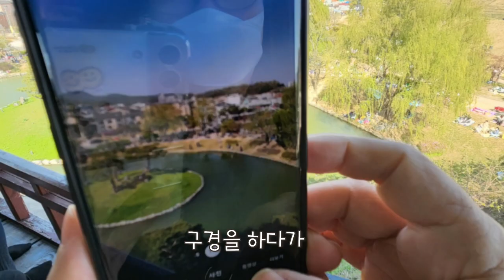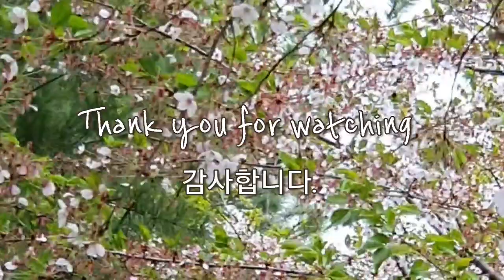@ 광교저수지.수원화성/ 귀래정-이 굉.⛺🐟한시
이굉- 호는 귀휴정. 갑자사화에 김굉필의 일당으로 몰려 관직이 삭탈됨.
그후 안동으로 내려가 풍류를 즐겼다. 시문에도 능했음.
*오로회-다섯노인의 회합.